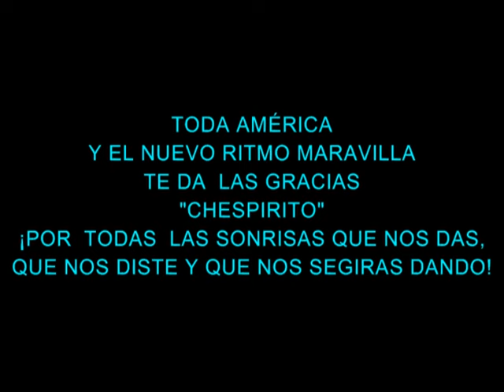CUMBIA POBLANA "LA CUMBIA DE EL CHAVO DEL 8" CHRISTIAN AVILA "EL NUEVO RITMO MARAVILLA"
Un tema de nuestras primeras producciones, "LA CUMBIA DE EL CHAVO DEL 8"
con la cual nos unimos a la celebración del gran comediante
"CHESPIRITO"
 Creo que para los que admiramos a Chespirito y disfrutamos con sus creaciones,
sus programas seguirán siendo un oasis en la televisión de hoy,
tan llena de contenidos light, efímero y pasajeros.
Por eso frases como: "Chanfle"; "Se me chispoteó"; "Lo hice sin querer queriendo";
 "Costen, costen"; "¡No contaban con mi astucia!"; "¡Síganme los buenos!";
"Lo sospeché desde un principio"; "Mis movimientos los tengo fríamente calculados";
"Es exactamente lo que iba yo a decir"; "Dígame licenciado. Licenciado. ¡Gracias! ¡Muchas gracias!
No hay de queso, no más de papa"; "¿Insinúa que yo soy viejo?"; "Ya me dio cosa"; etc.
Han quedado grabadas en nuestras memorias y corazones para siempre...
¡Gracias Chespirito!
A ti y a todos los que hicieron posible los mejores momentos que hemos podido ver
en la televisión y que aún no han sido superados.